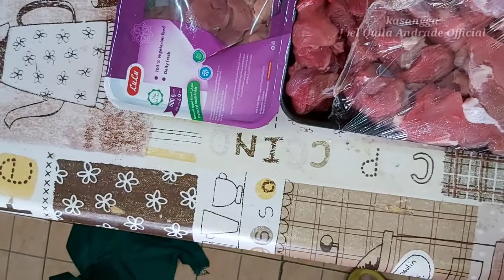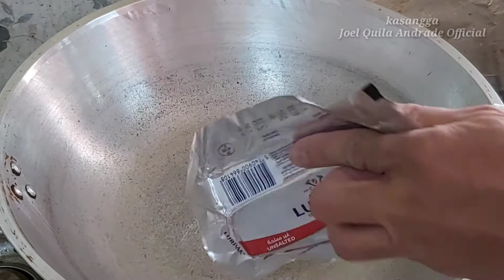BEEF SISIG | SISIG RECIPE